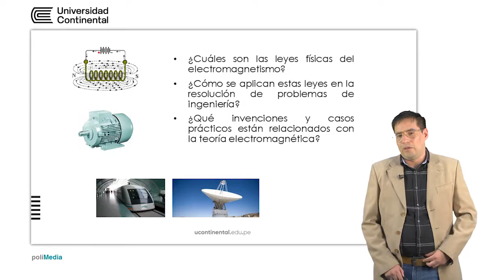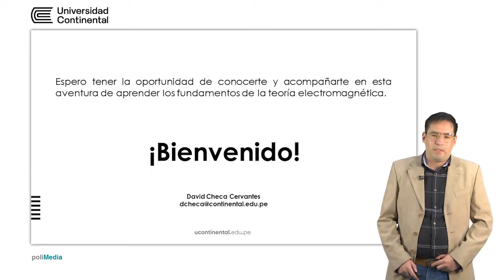Teoría Electromagnética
David Checa Cervantes docente de la asignatura.